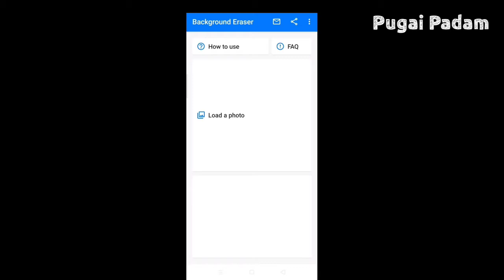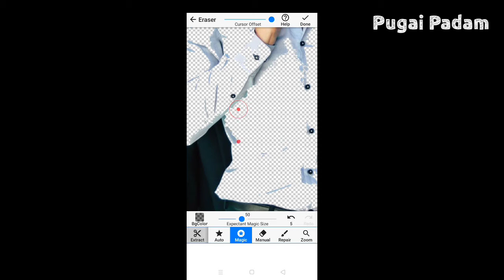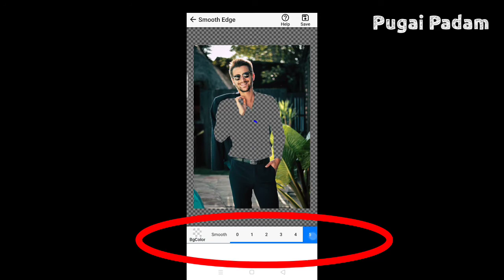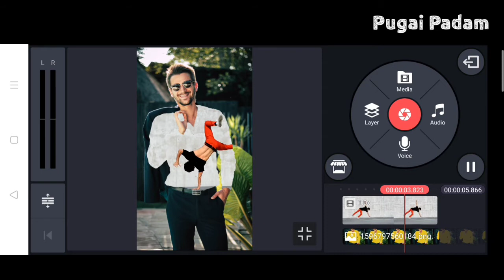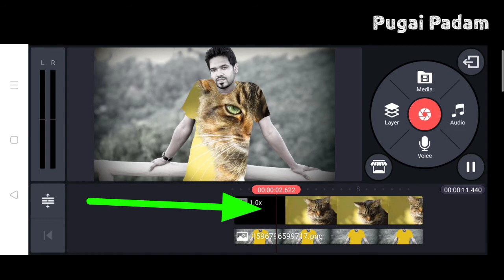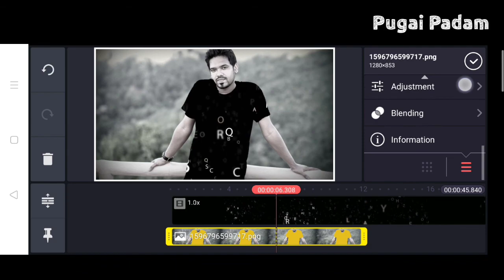தமிழ் kinemaster || mobile video editing tutorial tamil || best video editing app tamil 2020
Vanakam makkals 🤓

in this kinemastermobilevideoeditingtamil i have shown u guys some basic tips and tricks for a video editing to make some awesome trending status for your Instagram accounts this will also help u in easyeditingtipskinemastertamil

app links from playstore 👇🏿👇🏼

enjoy panunga makkals 🤓❣️

Follow our page for more updates and to ask ur doubts